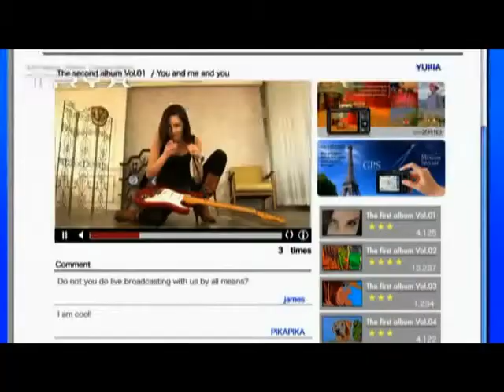CASIO Exilim TR-100 介紹